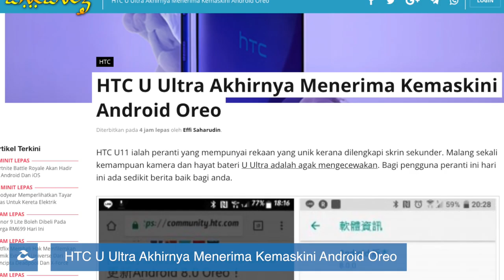Amanz24 - HTC U Ultra Android Oreo, Perkembangan Positif E-Sukan Malaysia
HTC U Ultra kini akhirnya menerima kemaskini android oreo.  Kemaskini ini membawakan fungsi terbina seperti picture in picture dan titik notifikasi pada ikon aplikasi. Kemaskini Android Oreo ini telah diterima oleh pengguna di Taiwan, Itali serta India dan bakal hadir ke Malaysia dalam masa tedekat ini.

Selain itu, menurut ETNews, trend skrin bertakuk yang semakin popular kini dikatakan tidak akan digunakan pada iPhone 2019 dan dikatakan bahawa Apple telah memulakan rekaan untuk peranti semua-skrin sepenuhnya yang mengekalkan sistem Face ID pada bahagian hadapan.

Asus Malaysia kini hadir dengan monitor berintegrasikan pengecas tanpa wayar dikenali sebagai Designo Curve MX34VQ. Monitor ini menawarkan panel melengkung dan dilengkapi dengan pengecas Qi dan boleh didapati pada harga RM4199.

Bercakap mengenai Asus Malaysia lagi, kini mereka hadir dengan monitor melengkung ROG swift PG27VQ. Ia dibina dengan skrin sebesar 27 inci serta menerima sokongan Sync Technology dan boleh didapati pada harga RM4089.

Akhir sekali, arena e-sukan tempatan dikatakan memperlihatkan peningkatan positif sejak 2016 yang lalu. Dengan ekonomi e-sukan dan jumlah peminatnya yang semakin bertambah dari hari ke hari, kini ia dikatakan jumlah peminat e-sukan di Malaysia dijangka mencapai seramai 2.4 juta orang pada tahun ini.